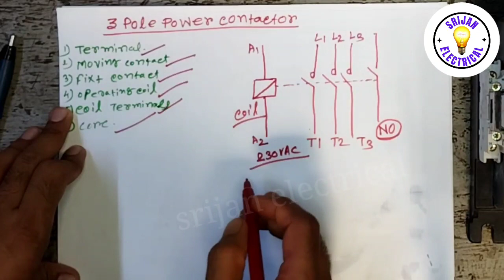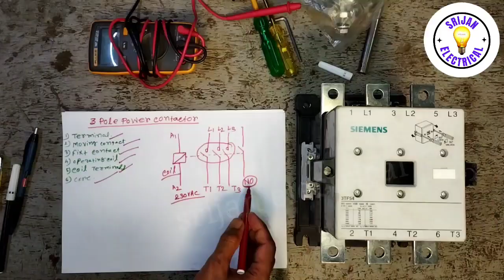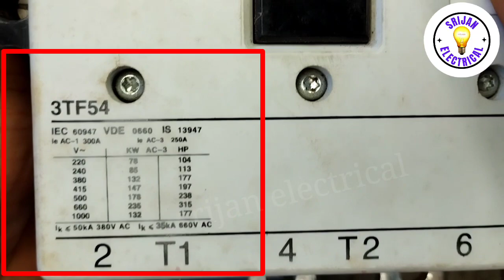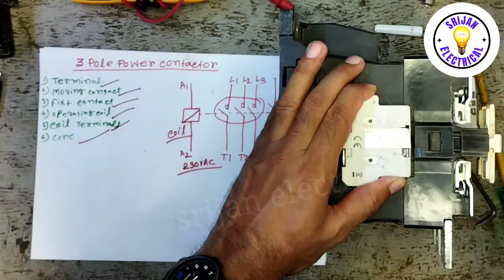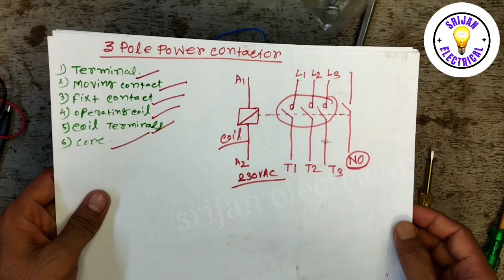How to Repair Contactor | what is contactor | 3 pol Contactor how repair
wellcome my YouTube channel srijan electrical

dost aaj ka video mein interview Mein Puche Jaane wala Hamara Jo  3 pole power contactor rahata hai usko Kaise maintenance karna hai usmein kya kya paath maintenance kar sakta hai aur usmein kya kya parts Laga rahata Hai Uska bare mein mein details bataya hun aap log video last Tak Jarur dekhiae aapke liye helpful hoga